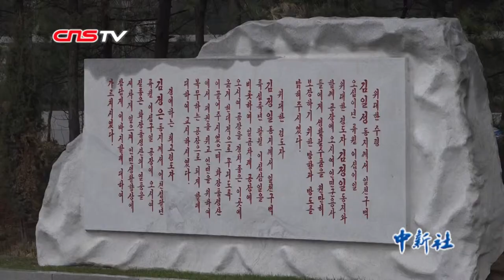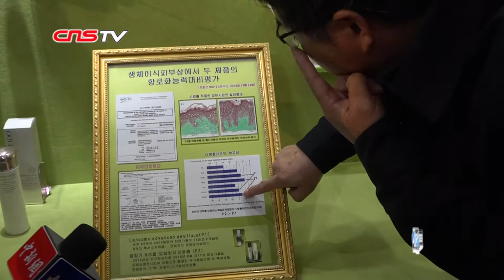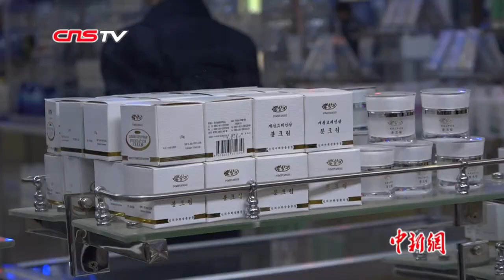走进朝鲜最大化妆品厂新义州 12美元朝鲜货比270美元兰蔻还强？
义州是朝鲜最具活力的几个城市之一，而为外界关注的新义州化妆品工厂就坐落在这里。在工厂里，一瓶朝鲜春香牌精华液和一瓶法国兰蔻明星产品——小黑瓶精华肌底液被并排放在十分显眼的位置，还配了一张法国BIO-EC研究所评测报告首页的照片。新义州化妆品厂负责人表示，售价12美元的朝鲜产品比270美元的兰蔻“在抗老化方面性能更好”，真的吗？